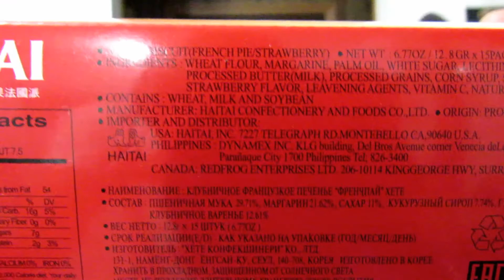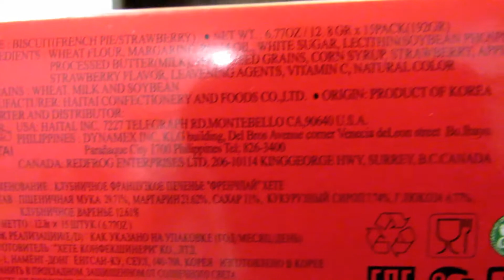🤔 Strawberry French Pie 🍓 Haitai 🥧 Hit/Miss First Time Try Review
This Korean version of the French strawberry pie cookie (biscuit) is very good. The fruit is bright and flavorful, and the pastry is of the most excellent quality! Hit!

Esta versión coreana de la galleta francesa de pastel de fresa (biscuit) es muy buena. ¡La fruta es brillante y sabrosa, y la masa es de la mejor calidad! ¡Golpear!

Эта корейская версия печенья с французским клубничным пирогом (печенье) очень хороша. Фрукт яркий и ароматный, а тесто отличного качества! Хит!

韓版的法式草莓派餅乾（餅乾）非常好。 水果明亮可口，糕點品質極佳！ 擊中！

韩版的法式草莓派饼干（饼干）非常好。 水果明亮可口，糕点品质极佳！ 击中！

फ्रेंच स्ट्रॉबेरी पाई कुकी (बिस्किट) का यह कोरियाई संस्करण बहुत अच्छा है। फल उज्ज्वल और स्वादिष्ट है, और पेस्ट्री सबसे उत्कृष्ट गुणवत्ता का है! मारो!

Cette version coréenne du biscuit à la tarte aux fraises (biscuit) est très bonne. Le fruit est brillant et savoureux, et la pâtisserie est de la plus excellente qualité! Frappé!

Diese koreanische Version des French Strawberry Pie Cookies (Keks) ist sehr gut. Die Früchte sind hell und würzig, und das Gebäck ist von höchster Qualität! Schlagen!

Esta versão coreana do biscoito francês de torta de morango (biscoito) é muito boa. A fruta é clara e saborosa, e a massa é da melhor qualidade! Bater!

フランスのイチゴのパイクッキー（ビスケット）のこの韓国語版は非常に良いです。 果物は明るく風味豊かで、ペストリーは最高の品質です！ ヒット！

이 프랑스 딸기 파이 쿠키 (비스킷)의 한국어 버전은 매우 좋습니다. 과일은 밝고 맛이 좋으며 생과자는 가장 우수한 품질입니다! 히트!

Ini versi kue stroberi Perancis kue (biskut) Korea adalah sangat baik. Buahnya cerah dan beraroma, dan pastri adalah kualiti yang paling baik! Hit!

เวอร์ชั่นเกาหลีของคุกกี้สตรอเบอร์รี่พายฝรั่งเศส (บิสกิต) นี้อร่อยมาก ผลไม้มีความสดใสและมีรสชาติและขนมอบมีคุณภาพยอดเยี่ยมที่สุด! ตี!

Random Vlogs by James at Random Times!

СПАСИБО!
谢谢！
¡GRACIAS
धन्यवाद!
DANKE!
JE VOUS REMERCIE!
OBRIGADO!
!תודה
ありがとうございました！
고맙습니다!
감사합니다!

hdjr2

Daily videos vlog vlogging from my life. Videos diarios de mi vida. Ежедневные видеоролики из моей жизни. 来自我生活的每日视频。 मेरे जीवन के दैनिक वीडियो Des vidéos quotidiennes de ma vie. Tägliche Videos aus meinem Leben. Vídeos diários da minha vida. 私の人生からの毎日のビデオ。 내 인생의 일일 비디오. Daglige videoer fra mit liv. Dagelijkse video's uit mijn leven. Araw-araw na mga video mula sa aking buhay. Καθημερινά βίντεο από τη ζωή μου. Video giornalieri della mia vita. Video harian dari hidupku എന്റെ ജീവിതത്തിൽ നിന്നുള്ള ദൈനംദിന വീഡിയോകൾ.  Video harian dari hidup saya. Миний амьдралын өдөр тутмын видео. Daglige videoer fra livet mitt. Дневни видео снимци из мог живота. Denné videá z môjho života. Video hàng ngày trong cuộc sống của tôi. 每天的视频博客，这是我一生的博客。